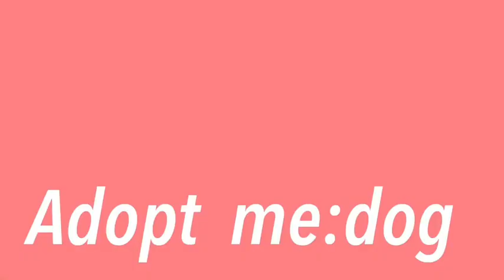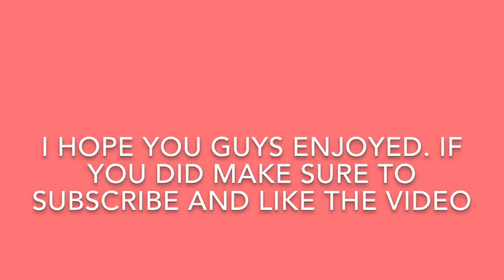Adopt me vs real life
Hey guys it Katie!! And today I made an adopt me vs real life video!!! There is a part 2 I will upload that soon!!